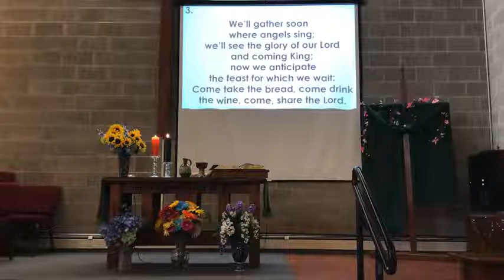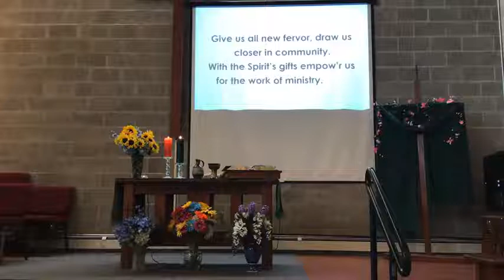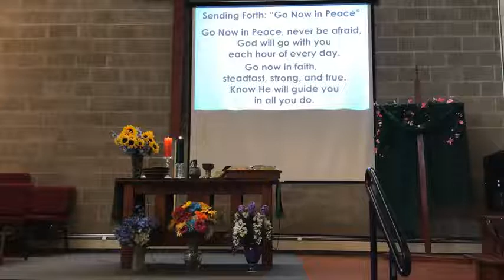July 3, 2022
Music and lyrics with permission